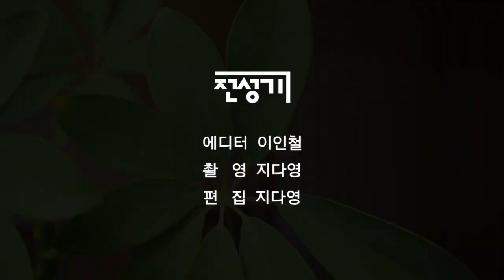죽음학자 최준식 교수_생을 아름답게 마무리하는 법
어떻게 하면 삶의 마지막을 아름답게 맞이할 수 있을까.
최준식 이화여대 교수에게 웰엔딩에 대해 물었다.

당하는 죽음이 아닌, 맞이하는 죽음이 되고 싶다면?